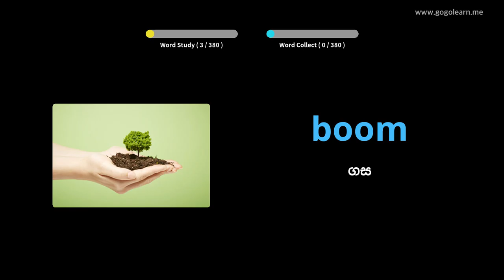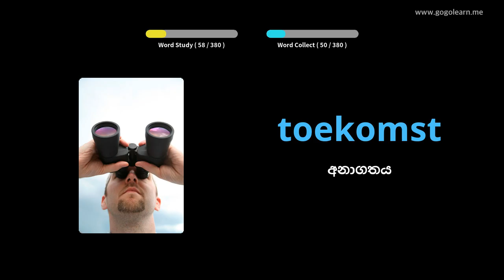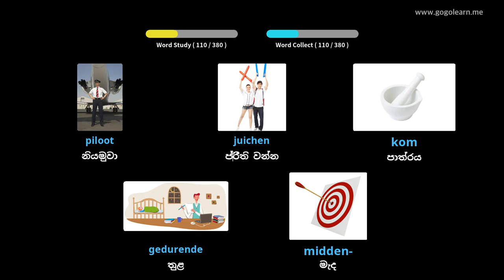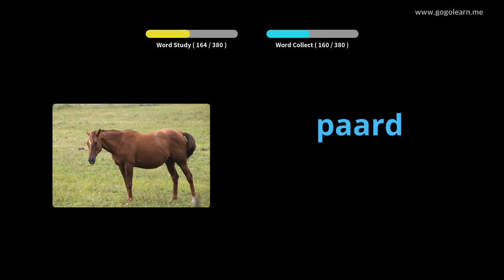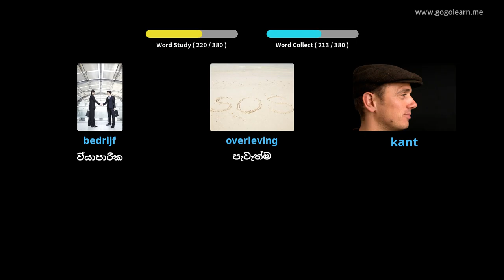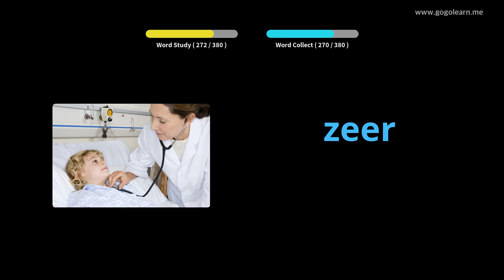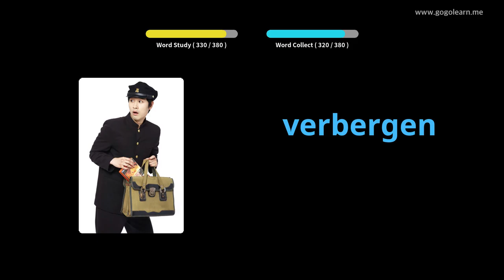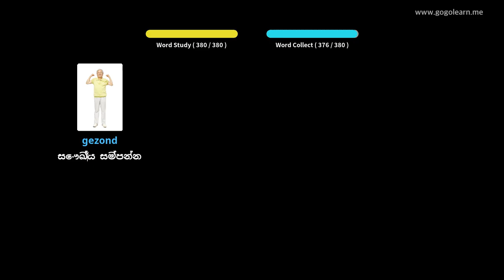ලන්දේසි වචන මාලාව ද්විතීයික පාසල 1 | Golearn